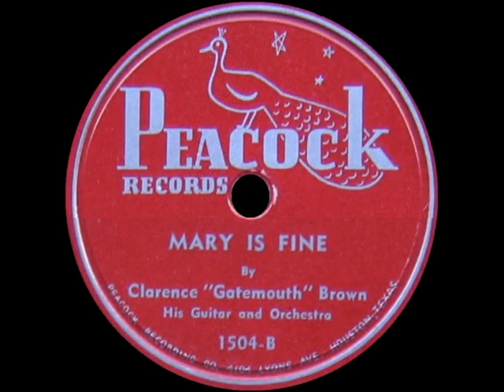Clarence "Gatemouth" Brown - Mary Is Fine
Peacock Records 1949 B/W My Time Is Expensive